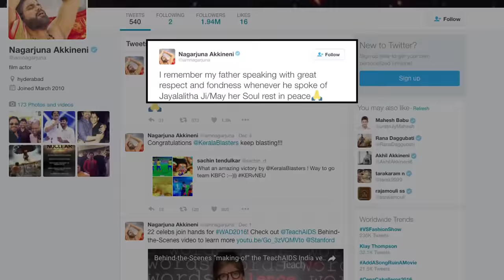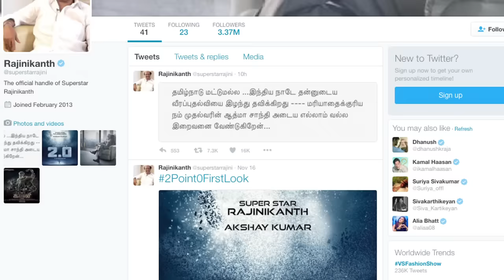JAYALALITHAA के मौत से शोक में डूबी फिल्म इन्ड्स्ट्ी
रजनीकांत, श्रुति हासन और नागार्जुन जैसे कई सुपर स्टार ने साउथ फिल्मो की वर्सेटाइल अभिनेत्री से पोलेटिशियन बनी जयललिता को श्रद्धांजलि दी ,जयललिता ने68 वर्ष की आयु में सोमवार को इस दुनिया से अलविदा कह दिया। बालिवुड में भी अमिताब बच्चन शाहरूख खान अनुपम खेर जैसे कई सैलेब्रिटीस ने ट्विटर पर तमिलनाडु की मुख्यमंत्री जयललिता की मौत पर शेाक प्रकट किया। आइये देखते हैं अम्मा की मौत के बाद इन सभी की क्या प्रतिक्रिया रही।